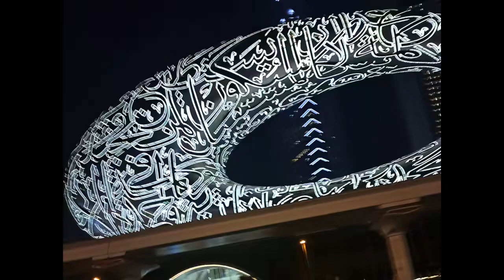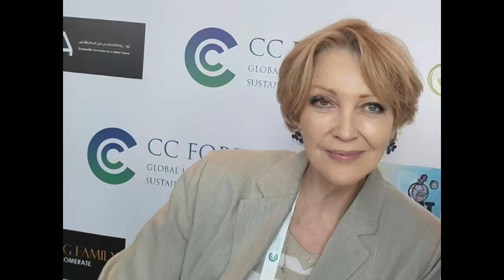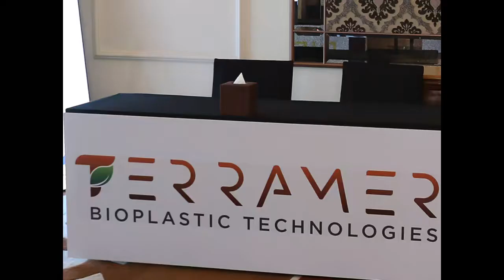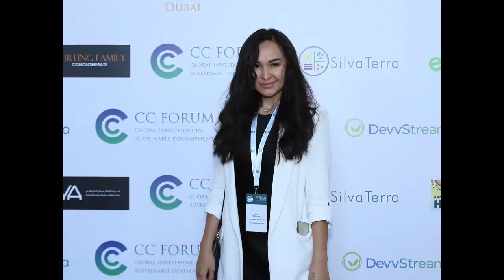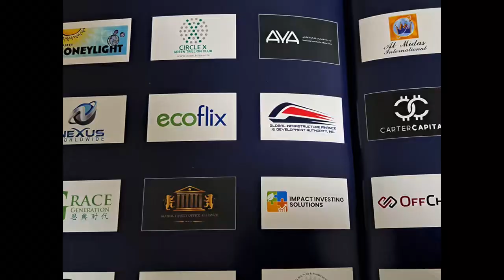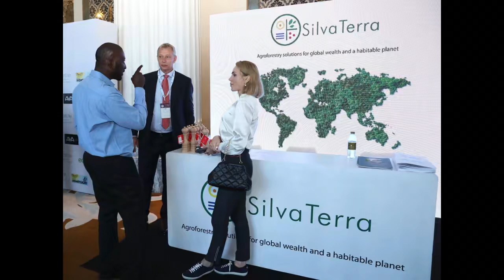9th Edition CC-Forum - Dubai Ramps Up Declarations to Investment in Sustainable Development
"At COP28 and the 9th CC-Forum in Dubail renewable energy targets tripled, doubling of energy efficiency goals, combined with advances in reforestation, reduction of consumer and industrial waste, and activiations to advance social justice among all people CC-Forum’s advances its mandate to underwrite and finance these initiatives.

"We are committed to toss out a life line before we arrive at a dystopian finish line,” states Max Studennikoff, Founder of the CC-Forum. While naysayers and climate change deniers imply that local and global environmental preservation gatherings are mere rhetoric that dissipate like champagne bubbles on departure; Empirical facts prove out fossil fuels are the main driver of the climate crisis. As the world continues to burn oil, coal and gas, global temperatures are soaring to unprecedented levels.

This year has seen record global heat, which has driven deadly extreme weather events. UN Climate Change Executive Secretary, Simon Stiell lamented the lack of a clear signal to end the fossil fuel era at COP28. While, “a complete turn of the page was not achieved, the outcome marks "the beginning of the end" for fossil fuel pollution.